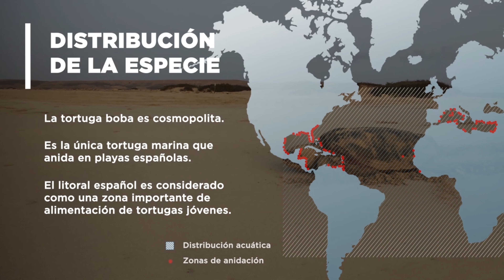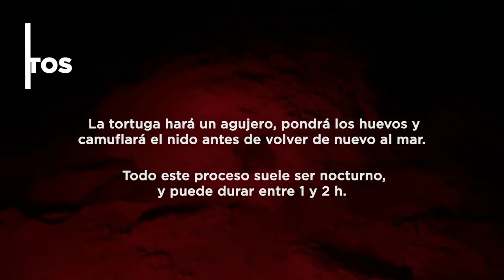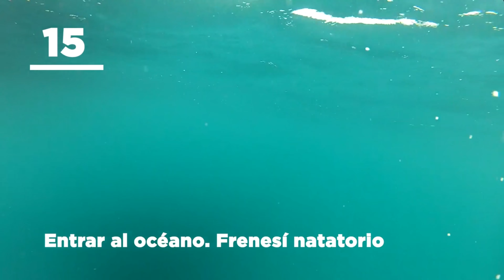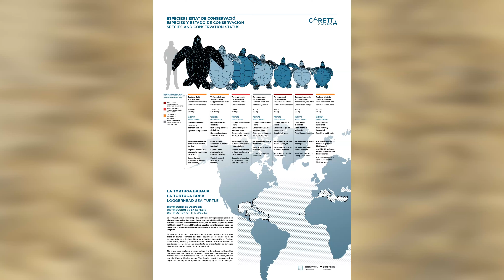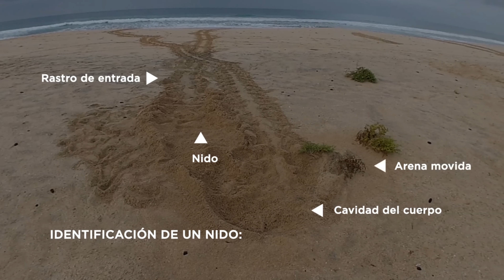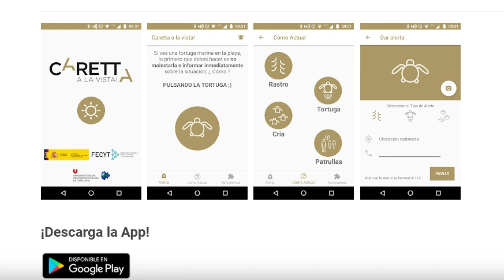La labor científica en la nidificación de la tortuga Caretta caretta en las costas del Mediterráneo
Esta  semana se ha celebrado el Día Mundial de las Tortugas Marinas, cuyo origen radica en la fecha de nacimiento, el 16 de junio de 1909, de Archie Carr, el mayor conservacionista de tortugas marinas, originario de Alabama, que luchó a lo largo de toda su vida por mantener las poblaciones de estos seres extraordinarios. Hoy nos planteamos cuáles son los retos y peligros a los que se enfrentan y recibimos en "El Navegante" a investigadoras que tratan de aportar luz a la realidad de una de las tortugas marinas más fascinantes: la tortuga boba o  Caretta, caretta, su nombre científico. Y es que la Universidad de Barcelona y la Fundación Biodiversidad, del Ministerio para la Transición Ecológica y el Reto Demográfico acaban de lanzar el proyecto “NIDOS-Caretta" para potenciar al máximo el éxito de los episodios de nidificación de esta especie en el litoral peninsular como adaptación al cambio climático, y en el que participan Marta Pascual de la Facultad de Biología y del Instituto de Investigación de la Biodiversidad (IRBio) de la Universidad de Barcelona, y en el que también colaboran expertos del Centro Tecnológico BETA de la Universidad de Vic–Universidad Central de Cataluña y de la Estación Biológica de Doñana (EBD-CSIC), como es el caso de Elena Abella.